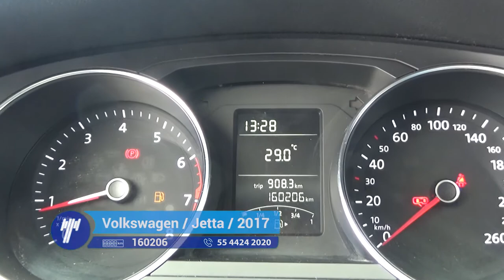Volkswagen / Jetta / 2017 - HM250452